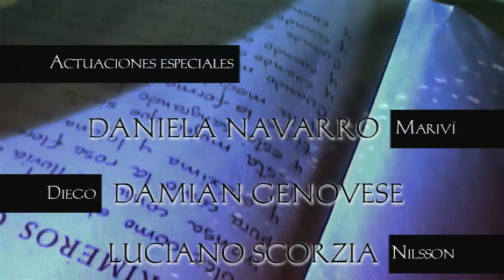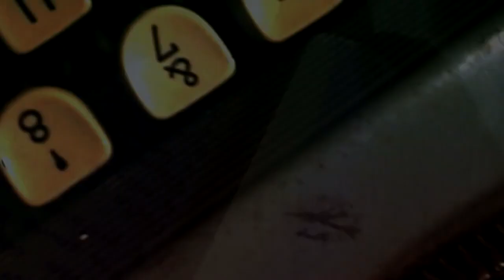Lejana como el Viento Episodio 092